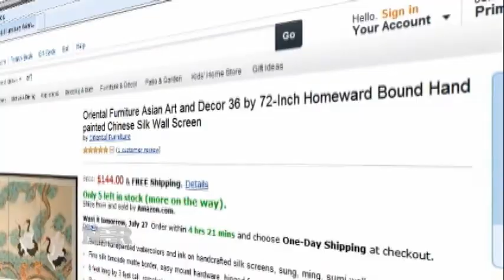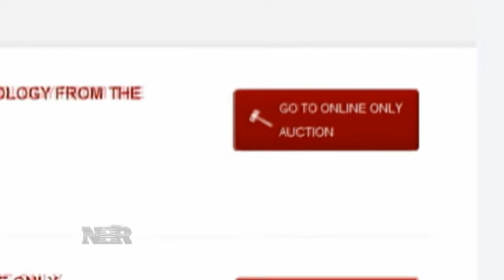Amazon Looks to Enter the Art Market (7/01/13)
Amazon.com is reportedly looking to open a new section offering one-of-kind fine art. Robert Frank has the story for NBR.